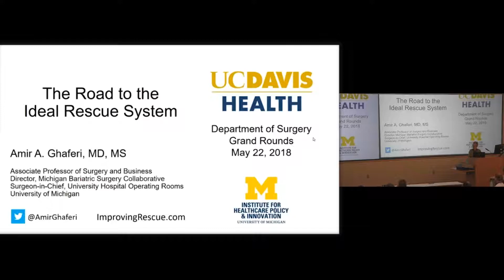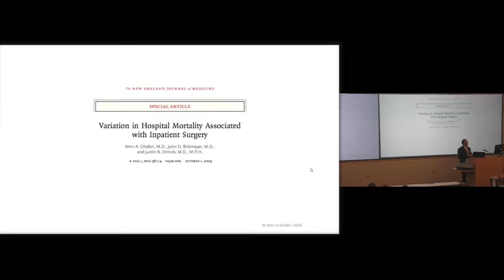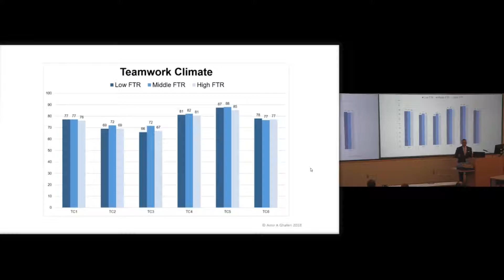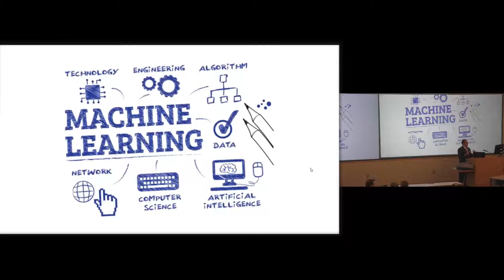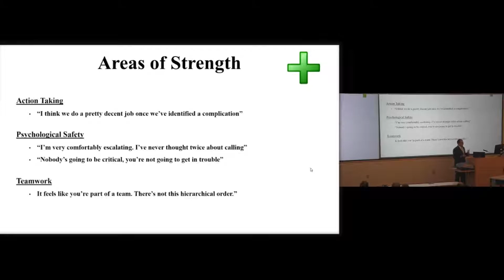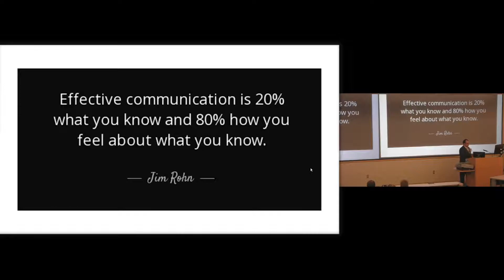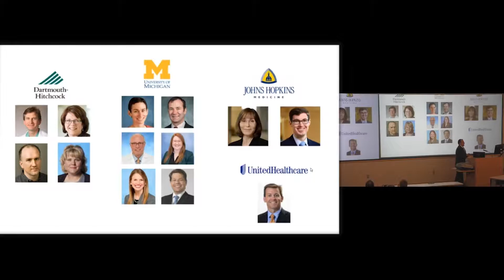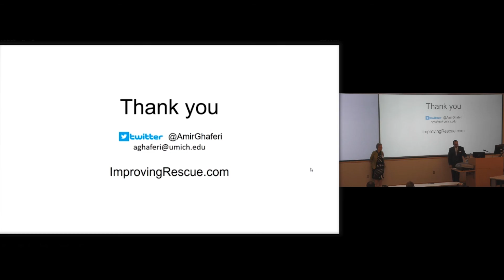The Road to the Ideal Rescue System - Amir A. Ghaferi, MD, MS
Presented 05/22/2018
Department of Surgery Grand Rounds
Presenters: Amir A. Ghaferi, MD, MS
Title:  The Road to the Ideal Rescue System
The Reinsch Endowed Lectureship